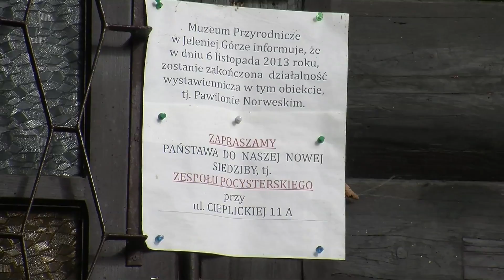Siła Mieszkańców mówi nie, sprzedaży Pawilonu Norweskiego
Czy dawna siedziba Muzeum Przyrodniczego w cieplickim Parku Norweskim zostanie sprzedana? KWW Siła Mieszkańcówsprzeciwia się temu pomysłowi i proponuje jak wykorzystać obiekt. Więcej w naszym materiale video.